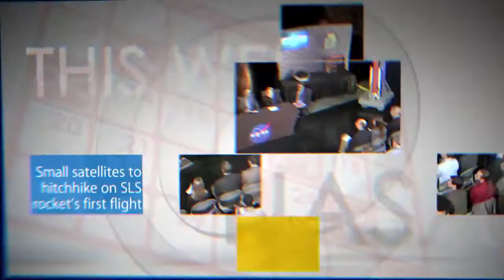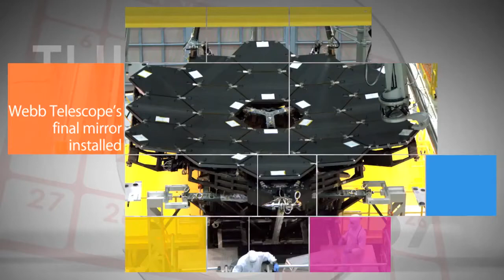ماذا حدث هذا الأسبوع في ناسا؟ 5 فبراير 2016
الإعلان عن أقمار صناعية صغيرة ستطير على متن صاروخ SLS الجديد من ناسا.
تعيين مدير جديد لمركز مارشال الفضائي.
مركبة جونو الفضائية تصحح مسارها نحو المشتري.
وغيرها..